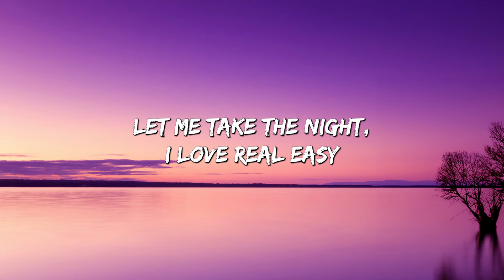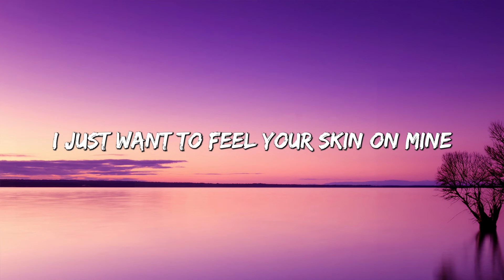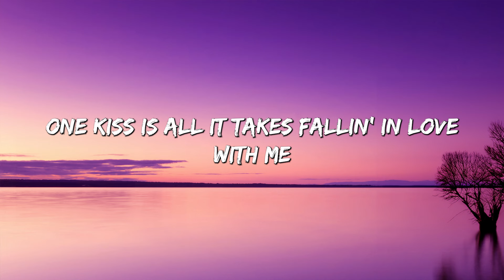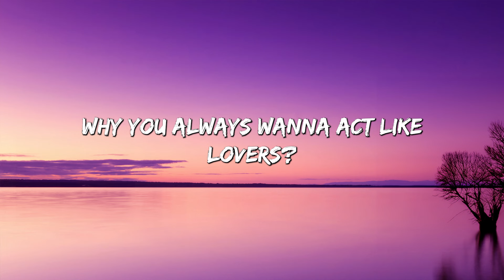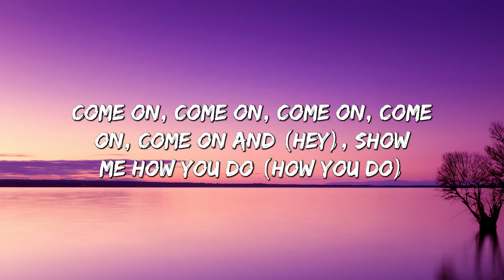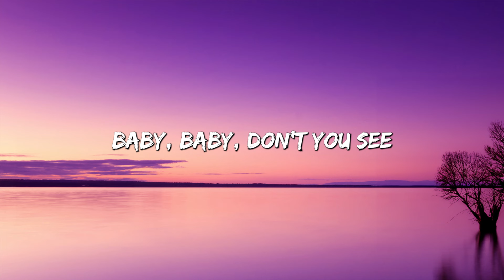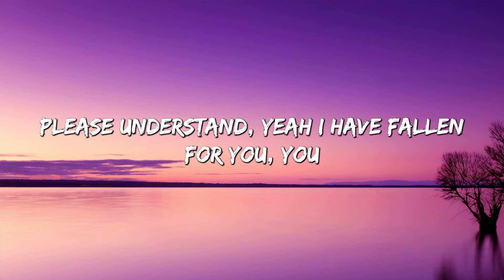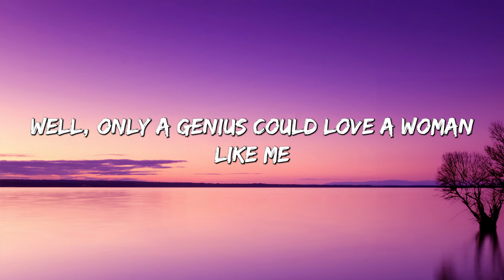One Kiss - Calvin Harris (Lyrics) || charlie Puth, LSD Ft. SIA, Genius